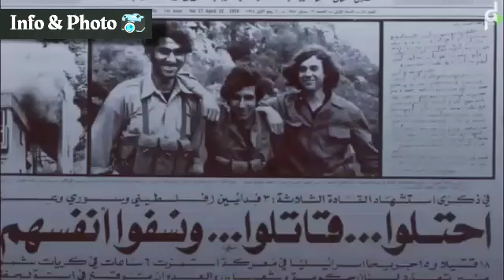وحدن بيبقوا متل زهرة البيلسان فيروز من هم"وحدن" التي غنت لأجلهم فيروز حالات واتس اب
fairouziatt

فيروز 💙🍃 ليالي_الشمال_الحزينة 🌹🍃
نهاركم جميل ❤🍃

أجمل حالات واتس اب فيروز مع قهوة فيروزيه صباحية☕  مقاطع انستقرام

فيروزيات الصباح🌸 حالات واتس اب2019💖 اجمل ماغنت فيروز💞